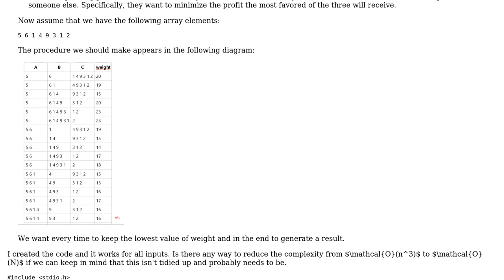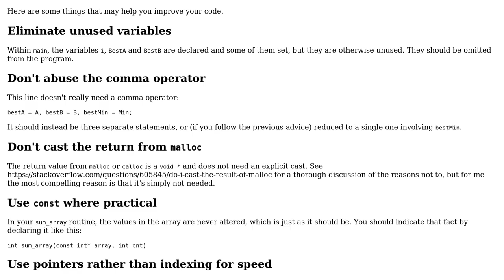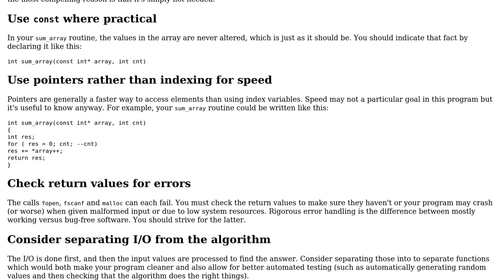Code Review: Reading, processing and counting an array setting limits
With thanks & praise to God, and with thanks to the many people who have made this project possible! | Content (except music & images) licensed under CC BY-SA | Music | Images & others | With thanks to user Nikos KLon user Edward and the Stack Exchange Network Trademarks are property of their respective owners. You are responsible for your own actions.